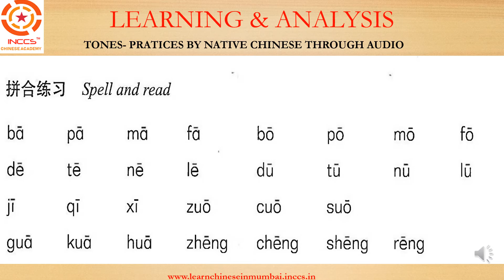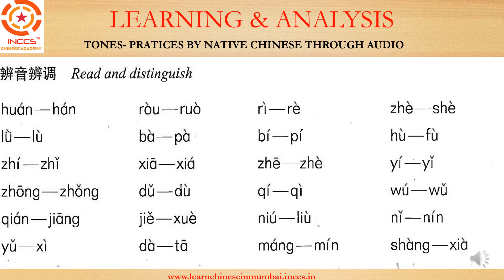Chinese Words Pronunciation Practice | Native Chinese Part 2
In this video, you are going to Learn Chinese pronunciation & Basic words practice, the way Native Chinese Speaks in REAL Life across Mainland China, Lets do the practice with OUR ROBOTICS SOUNDS.

Read & Spell, Differentiate sounds which is generally used in Chinese language as a complete word. You will get the complete understanding of Chinese pronunciation and while doing the practice through out this video your first step of learning Chinese i.e Chinese pronunciation will be 100% completed.
Learn Chinese words# ( Read & Spell)
Learn Chinese Basic pronunciation in Hindi script#
Easy to remember & Learn Chinese words#practice# Mandarin Chinese
Important Message:
If you do 5 minutes of practice then we ensure that you will learn Chinese & Speak Mandarin through our channel easily.